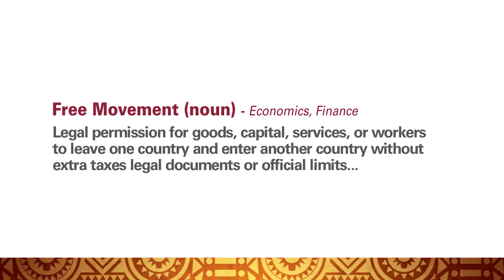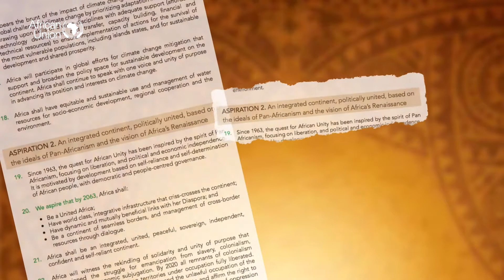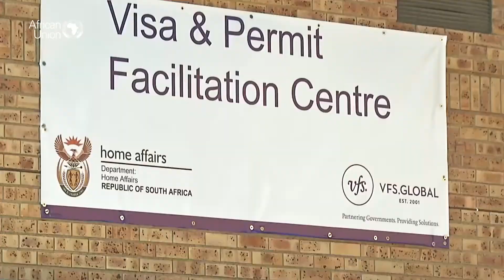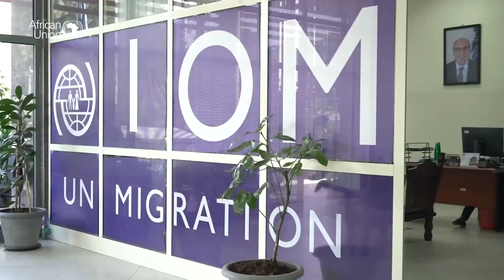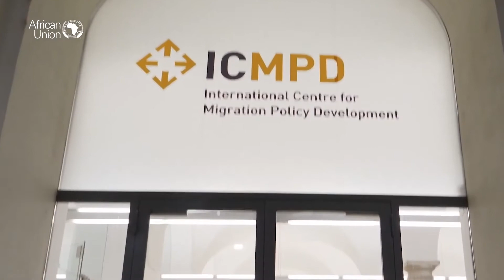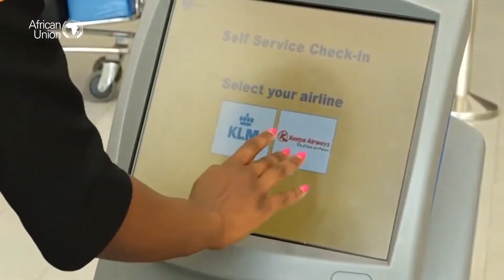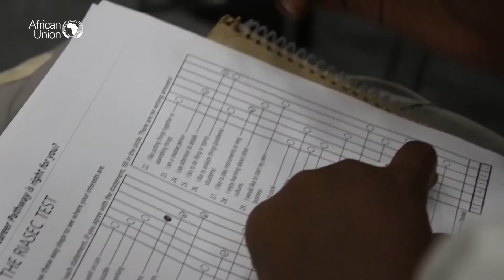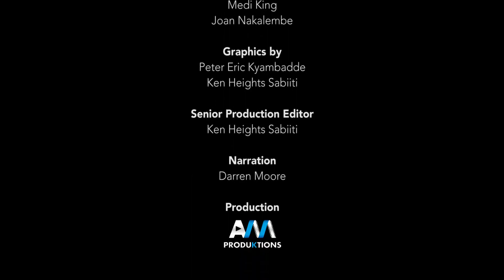AU Free Movement English